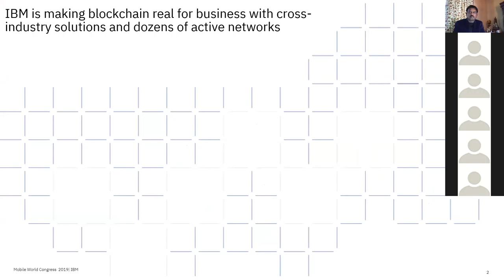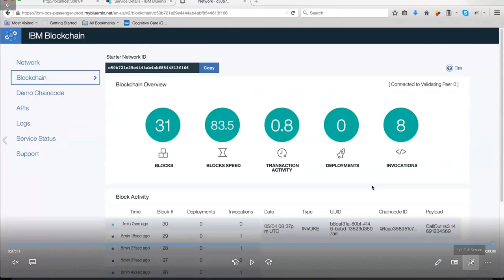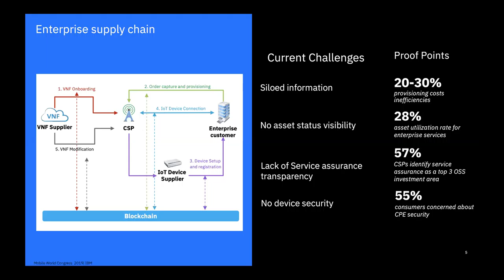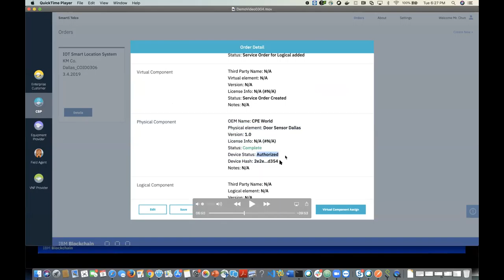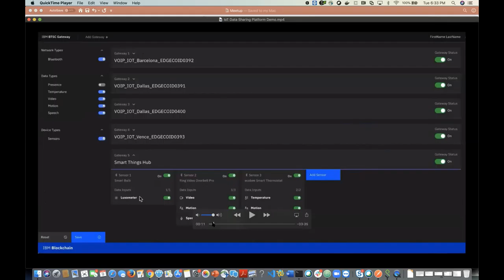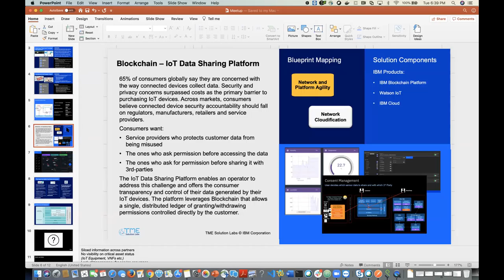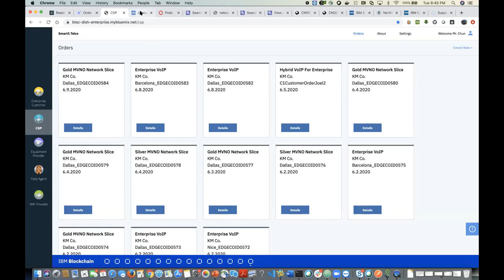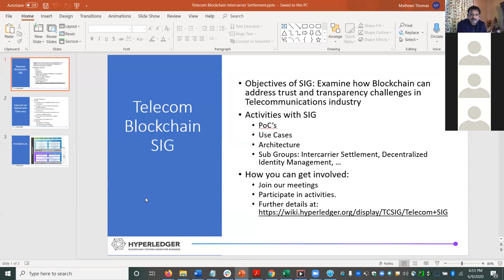Blockchain in Telecom and Media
A virtual meetup hosted by Hyperledger Dallas featuring two speakers from IBM talking about how blockchain is being used in telecom and media use cases.